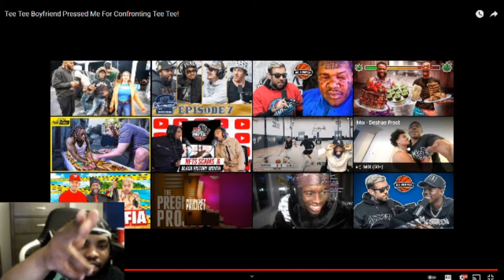Tee Tee Boyfriend Pressed Deshae For Confronting Tee Tee! Reaction